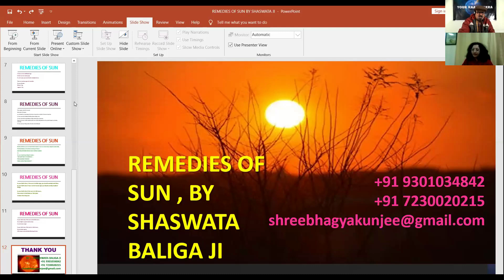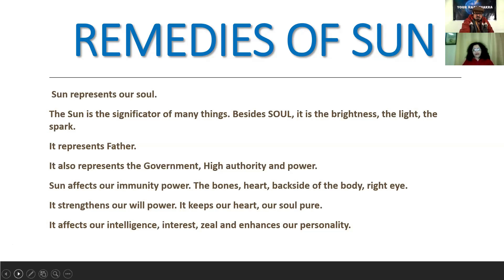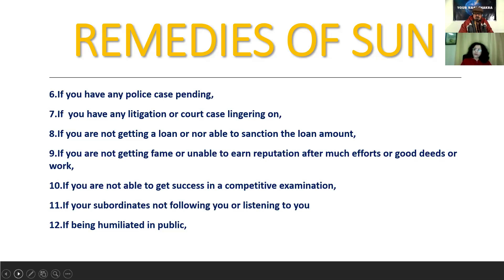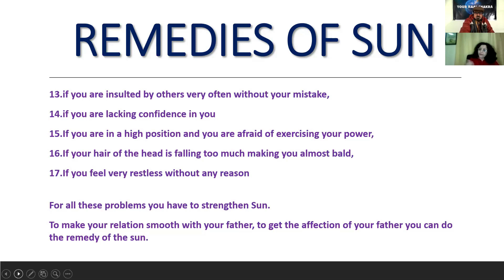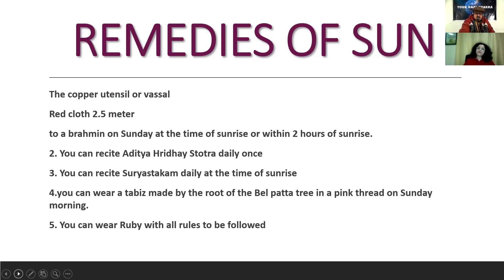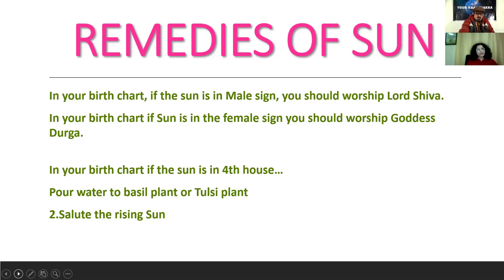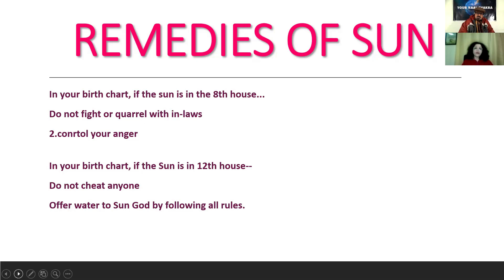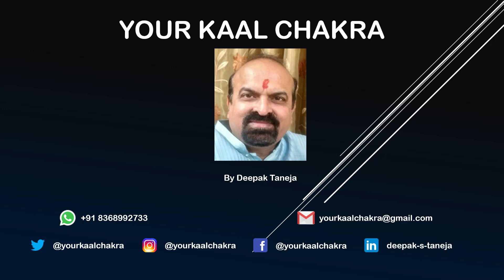सूर्य के यह उपाय कर लें और दुख, पीड़ा, अपमान, सरकारी दंड से मुक्ति पाएं WITH SHASHWATA BALIGA JI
Remedies play an important role in rectifying negative situations in life, When a native encounter through a very difficult period, pariharam (astrological remedy) is suggested by an astrologer. Doing any remedies will not change fate but it will give you mental energy to accept what's going on in your life. Yantras, Mantras, Gemstones, Vaastu are different astrological remedies. However, all these methods will increase your mental energy to accept and be happy with your life. But you can not change your fate. Here, we will see remedies for the second house.

whenever a person is suffering in life, remedies are recommended for coming out of that situation. Diwali and Holi are the time when, if a person does some totke or remedies will be relieved from problems. Vedic remedies, called “Pariharam” in Sanskrit, when done properly can give a person immediate results in alleviating their problems. Remedies change one's thoughts, energy and life situations. The primary ones include the chanting or writing of mantras, pooja (ritual offering with flowers), Archana (offering with food) and yagna or homa (fire ritual). Priests are not gurus. They are trained only to do rituals. Just because he gives Sanskrit mantras, does not mean that he is capable of initiating people. Falling at the feet of priests is discouraged.

The Astrological Remedies can broadly be broken up into three parts, mantra, tantra and donations. These remedies are done to improve the positions of the planets, houses, and signs.
Sometimes the placement of Sun in the horoscope chart of some people becomes harsh either because of ill-placement of Sun or by lower dignity or bal of Lord sun or by both. In this state, the impacts of lord Surya would be negative or malefic to make their life worse on account of the wrath of Lord Sun upon them. Here mortals need to pacify his wrath to acquire his blessings for their betterment of lives by doing the astrological remedies for lord Sun. Here, we would describe all the possible remedies for lord Sun. All of them are beneficial for reducing the ill-impacts of Lord Sun. Anyone of them or the combinations of two or three of them would be sufficient to reduce the wrath of Lord Sun (when malefic in the chart).
We often see some natives have a very painful life, they never get rid of suffering, even after doing remedies. it's only because they have some past karma debts.

Shashwata Baliga has more than 30 years of experience in Dream analysis and Vedic Astrology. Her Core area of study and passion has been the Parashar form of Vedic Astrology with the intense research of more than 5000 charts of individuals. with the deep urge to study the secrets, she started learning astrology at a very early age. Today! She masters the Vimsottari Dasha and understanding the planetry position to provide the best consultation on education, Marriage and career path.

she is also on Twitter, Instagram

Deepak Taneja is a renowned Vedic and Nadi Astrologer with more than 7 years of experience in the field of astrology and occult science. He offers valuable consultation regarding Vastu Shastra, Life Reading Astrology and Medical Astrology. He also teaches medical astrology and Nadi astrology, Vedic astrology, Vastu.